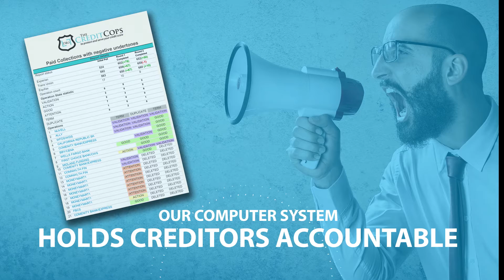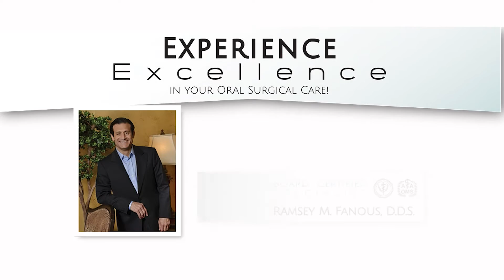The Inside Scoop: Tyrone Crawford's Football Journey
now! The unique and new 2015 "Inside the Huddle" show is hosted by Mark Elfenbein and co-hosted by Dallas Cowboys legend Tony Dorsett and current Dallas Cowboys Tyler Clutts and Tyrone Crawford and will be broadcast weekly on KTXA 21 television in Dallas and on KMYL television in Lubbock Texas for this upcoming 2015 season!

Tony Dorsett, Tyler Clutts and Tyrone Crawford will bring a different Dallas Cowboys player to their show each week in front of a live audience! You are invited! Come out and be a part of the crowd!

This week Inside The Huddle with host Mark Elfenbein and co-host Tyrone Crawford and his brother Tarrence Crawford take you "Inside the Huddle"

Recorded live at the House of Blues in Downtown Dallas Texas on November 9 2015. Produced by Sports Media, Inc.

The 2015 "Inside The Huddle" show is presented by Sports Media, Inc. and is filmed live at The House of Blues located in downtown Dallas.